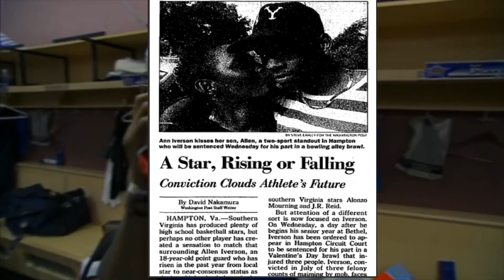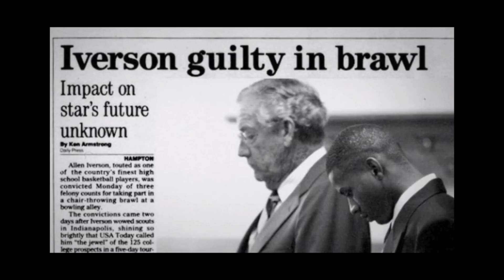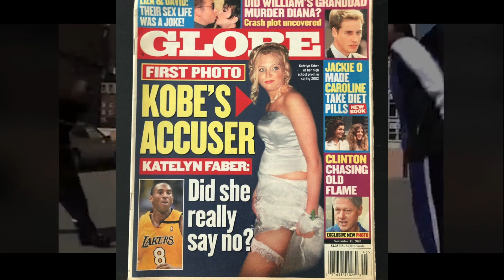The Arrest Of NBA Players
A quick look at the stories behind the arrest of some of the biggest NBA Stars.